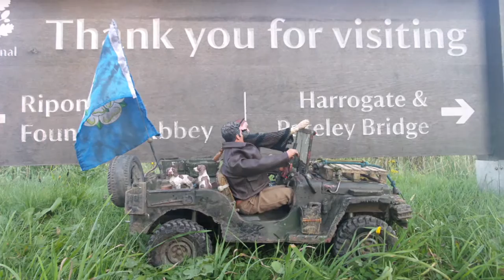Brimham Rock Taf sawback claming land back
My back garden